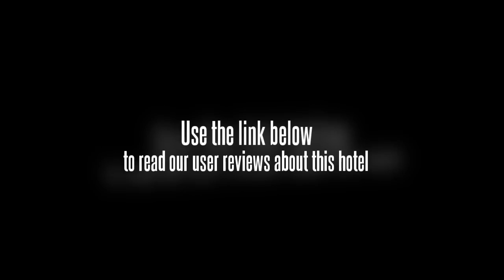Jinjiang Inn Tianshui Chunfeng Road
Discover all that Tianshui has to offer with Jinjiang Inn Tianshui Chunfeng Road as a base. All hotel's guestrooms have all the conveniences expected in a hotel in its class to suit guests' utmost comforts. Each guestroom features amenities such as air conditioning, satellite/cable TV, television. The amenities and services offered at this Tianshui accommodation include meeting facilities, concierge, business center, safety deposit boxes. Along with its convenient location in Tianshui, the hotel also offers a wide range of services and facilities to the guests. With elegant facilities and hospitality, guests at this hotel will surely have an impressive stay. To book a room at the Jinjiang Inn Tianshui Chunfeng Road, please select your dates of travel and complete fill out our secure online booking form.